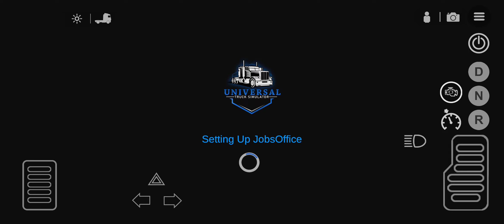Universal Truck Simulator Rosenheim to Vorderiss North (Gameplay Android)